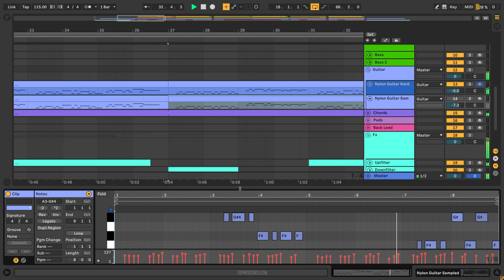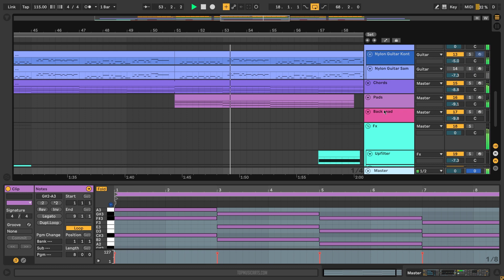Monaldin ft. Emma Péters - Femme Like You Ableton Remake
A deconstructed Ableton Remake version of Femme like you, by Monaldin and Emma Péters. And released by Columbia Records. A track with a lot to learn about Transitions, Drums, Guitar, Beatmaking, Sub Basses, Synths, Song Structure, Vocals, and many more modern Dance Music Production Elements.

The Template was made for Ableton Live 10.1, using Xfer's Serum v1.309 (or higher), and Native Instruments Kontakt Plugin as optional vst. Also making use of, Stock FX and Stock Instruments. Pop Style samples for beginners are included, with a full arrangement Beat. Both fully Mixed and Mastered, ready for you to download and start playing it!

⚙ Template Specifications ⚙
📌Software, DAW:  Ableton Live 10.1 Suite (or higher).
📌VST Plugins: Xfer's Serum v1.309 (or higher) Vst plugin Required. Native Instrument's Kontakt (Factory Library) as an Optional Vst.
📌Song Key:  Gb Min
📌Time Length: 2:22
📌Genre: Dance